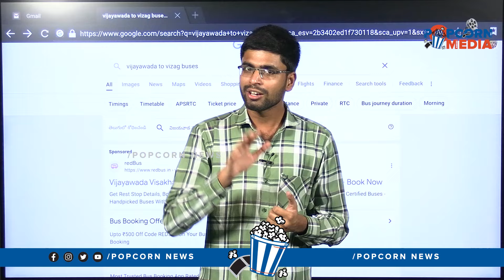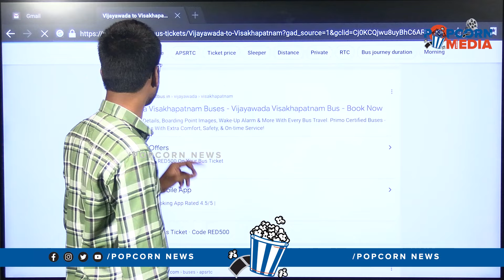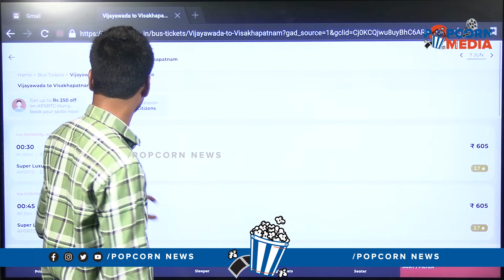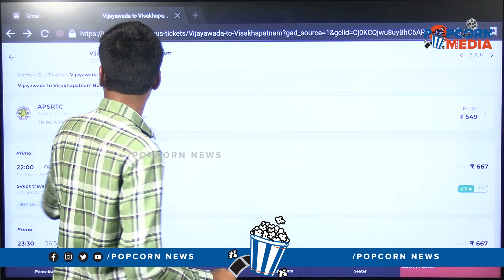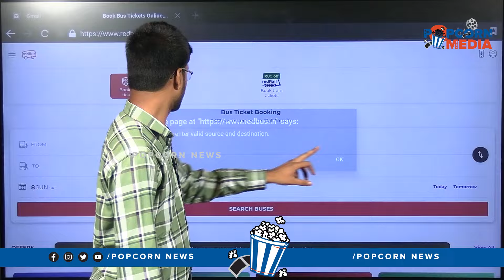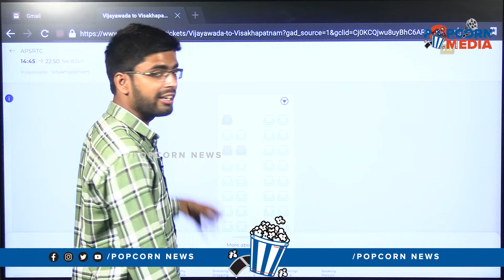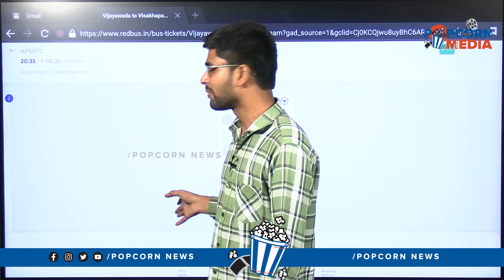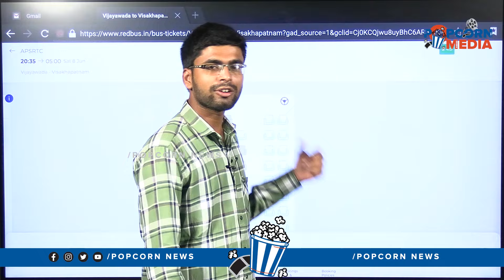నార్త్ కొరియా వెళ్తున్న సజ్జల | Common Man About YCP Fake News | YS Jagan | AP Elections 2024